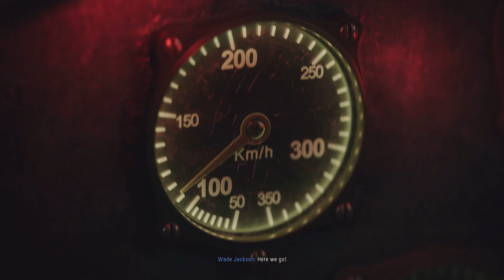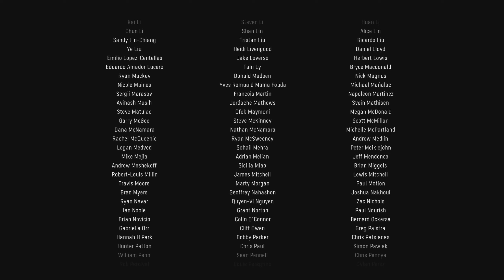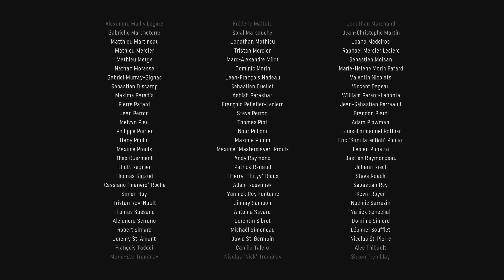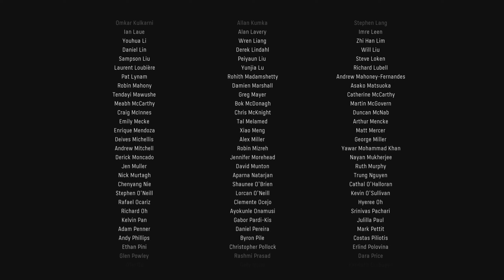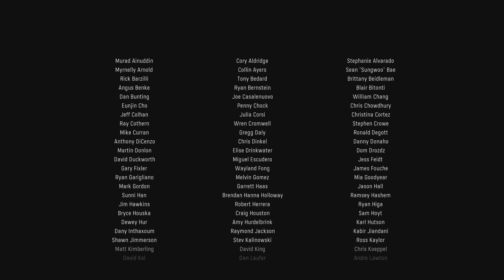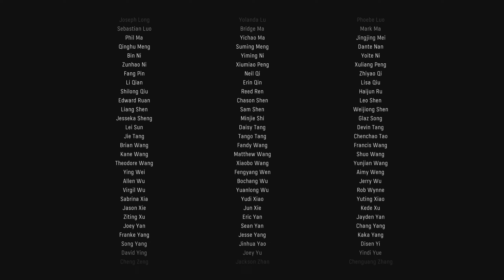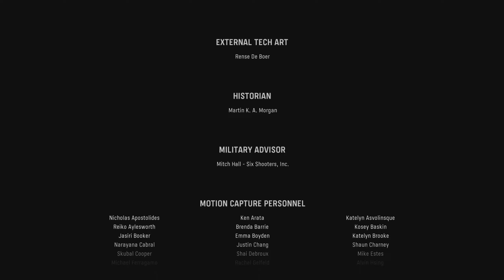CALL OF DUTY VANGUARD Gameplay Walkthrough Part 6 Campaign We were the Vanguard [ PC 1440p ULTRA ]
Call Of Duty Vanguard PC Walkthrough Gameplay part 6 includes the Full Game and review, this Call Of Duty Vanguard Gameplay is recorded in 4K 60FPS on PC with ultra settings, and will include the full game, all endings and all boss fights.